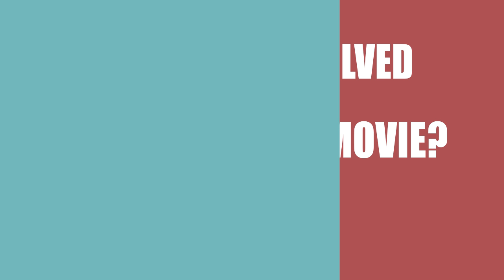Just Embrace It (2014) Movie Information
Director, Writer and Actor \ Acrtress of the motion picture Just Embrace It (2014)